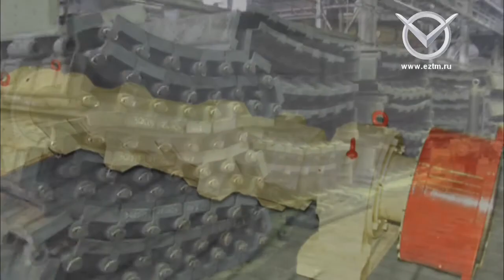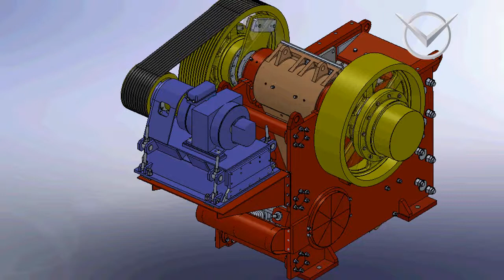EQUIPMENT FOR MINING INDUSTRIES JSC EZTM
Cement industry equipment

EZTM JSC manufactures:
rotary cement kilns
grate coolers and spare parts

rotary cement kilns spare parts:
- shells ¢ 3,6 m; ¢ 4 m; ¢ 4,5 m; ¢ 5 m; ¢ 5,6 m; ¢ 6,4 m
- rolling bearings, blocks, support rollers with load capacity of 300 t; 400t; 660 t; 1000 t
- floating and welded kiln tyres ¢ 3,6 m; ¢ 4 m ; ¢ 4,5 m; ¢ 5 m; ¢ 5,6 m; ¢ 6,4 m
- ring gears and pinion gears
- hydraulic thrust devices
rotary cement kilns main drive gear units

mill drive gear units

gear unit spare parts
mill housings, covers and other units
loam mills
crushing and grinding equipment and spare parts
The main task for the "Electrostal Heavy Engineering Works" JSC is to maintain the high  equipment production growth rate and to expand the range of cement equipment and spare parts.